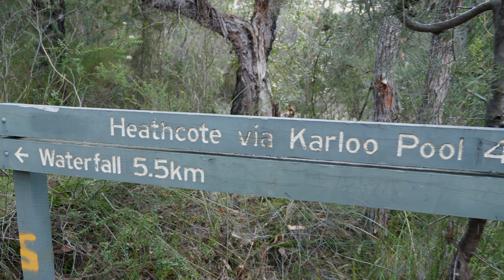Uloola Falls To Karloo Pools Track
I walked the Uloola Falls to Karloo Pools Track. If you're a photographer you may find my Lightroom Presets handy

Tronlink: ➜ TTzAkn31JsMn3hDpDfQx7XRqLuxEck8ayu
Metamask: ➜ 0x493E951A6936dF2E4Ee4307f24EB8d3306bdBce0

When you find an image you wish to purchase, click on it and follow the "To purchase a print of this image click here" link. You will then be presented with different printing/sizing/framing/ options, make your selections and follow the prompts, when you get to your cart, confirm everything is bang on and hit "Proceed to Checkout", enter your shipping details then hit "Continue Checkout".

On this next page under "Have a coupon?" is where you enter:

GIVESAMINUTE-BLACKLABELSOCIETY

Maybe copy and paste this so there is no chance of entering it wrong?